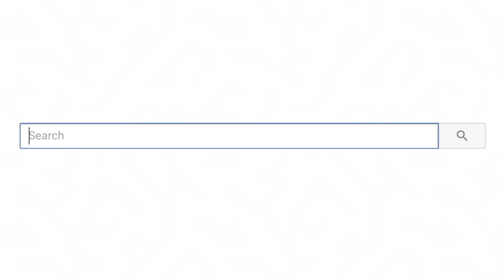Spoiled Girl Thinks She Owns Her Parents ft SSSniperWolf